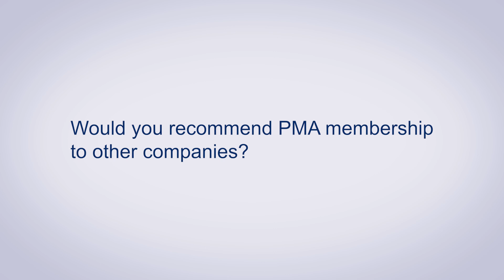Member Spotlight: TEK Sales and Solutions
Hear about the network and community that TEK Sales and Solutions has built since becoming a PMA member.